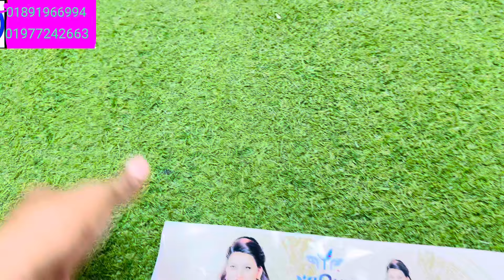ইন্ডিয়ান বিপুলের ক্যাটালগ ৪ পিস কিনুন পাইকারী দামে | Indian vipul catalog thee piece collection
মেসার্স_বিল্লাল_এন্টারপ্রাইজ (প্রধান শাখা)
৩৬১ ,এলিফ্যান্ট রোড ঢাকা-১২০৫